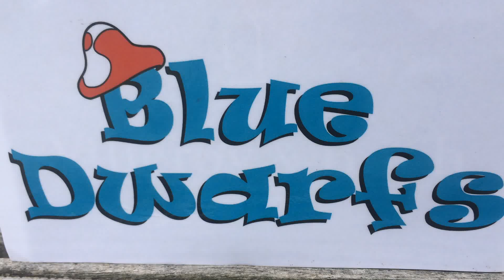20736-20745 (2012): Olympic smurfs (8 smurfs) Schleich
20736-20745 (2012): Olympic smurfs (8 smurfs) Schleich
20736: Swimmer Smurf (Olympic 2012)
20737: Weightlifter Smurf (Olympic 2012)
20738: Beach Volleyball Smurfette (Olympic 2012)
20739: Relay Runner Smurfette (Olympic 2012)
20740:Gymnast Smurfette (Olympic 2012)
20741: Sprinter Smurf (Olympic 2012)
20742: Shotputter Smurf (Olympic 2012)
20743: Horse Rider Smurf (Olympic 2012)
20744: Javelin Thrower Smurf (Olympic 2012)
20745: Winner Smurf (Olympic 2012)